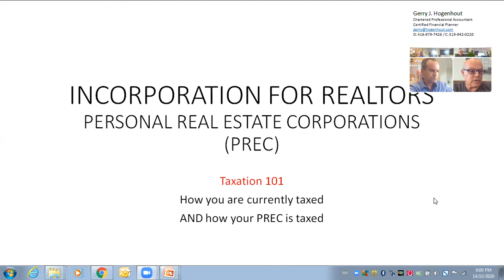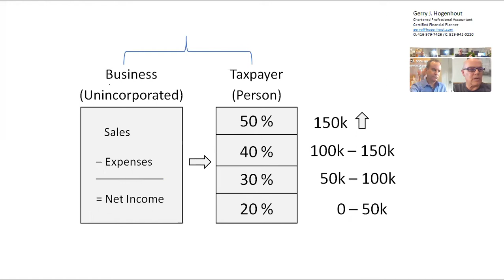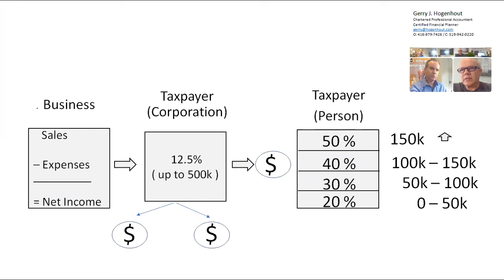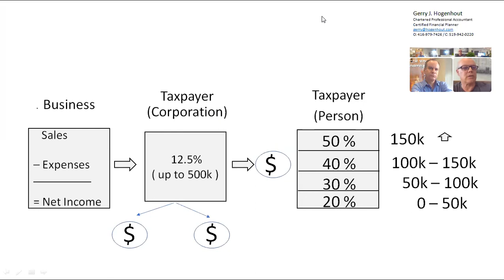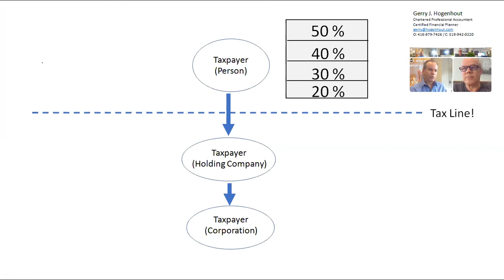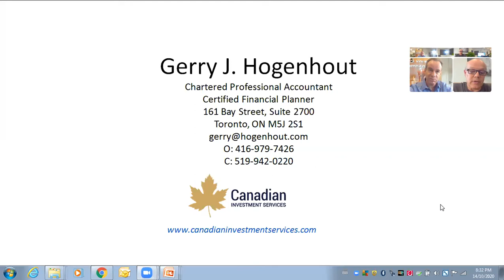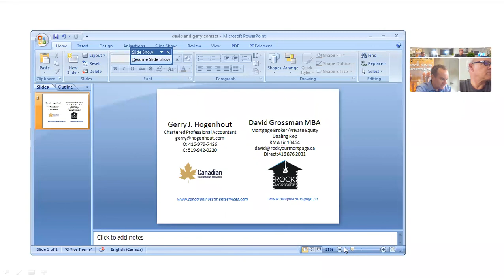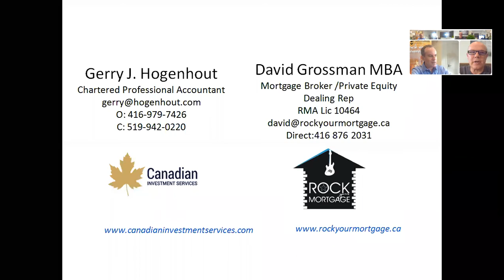Should You Incorporate? An Interactive Webinar for Realtors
David Grossman, Mortgage Broker and Gerry Hogenhout CPA discuss the topic. Special episode of David & Gerry's Real Estate Cafe Podcast, Realtor Edition